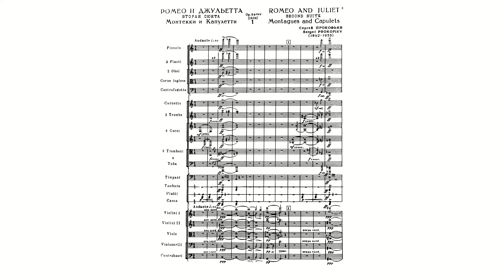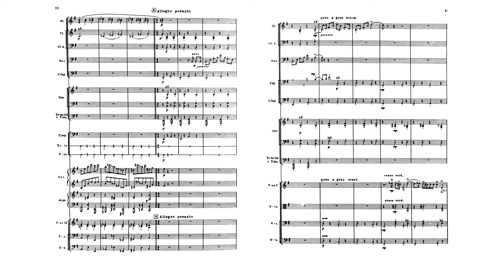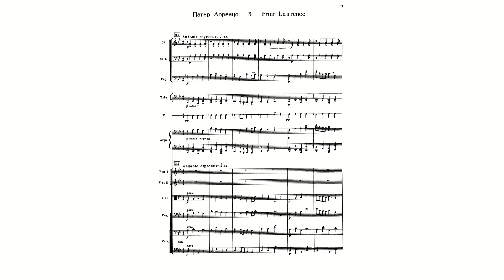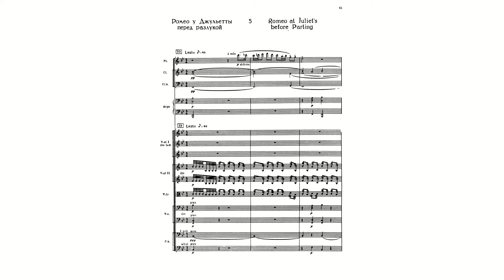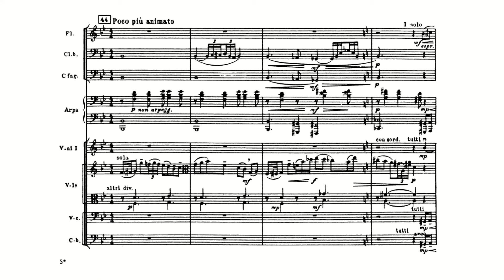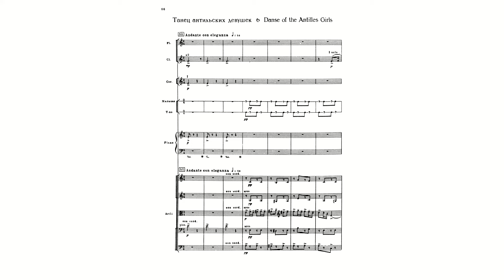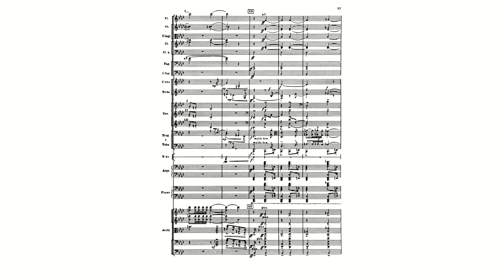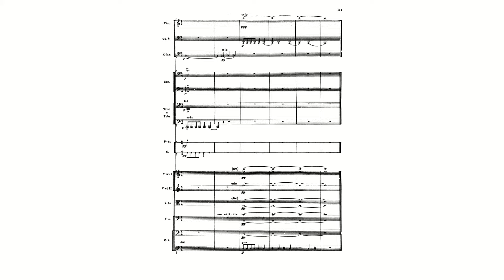Prokofiev: Romeo and Juliet Suite No. 2, Op. 64ter (with Score)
Sergei Prokofiev:
Romeo and Juliet Suite No. 2, Op. 64ter (with Score)
Conductor: Mariss Jansons
Orchestra: Oslo Philharmonic Orchestra

00:00 1. The Montagues and Capulets (Монтекки и Капулетти)
04:55 2. The Young Juliet (Джульетта-девочка)
08:46 3. Friar Laurence (Патер Лоренцо)
11:18 4. Dance (Танец)
13:17 5. Romeo and Juliet Before Parting (Ромео и Джульетта перед разлукой)
21:46 6. Dance of the Girls With Lillies (Танец антильских девушек)
24:01 7. Romeo at Juliet's Grave (Ромео у могилы Джульетты)

Based on a synopsis created by Adrian Piotrovsky (who first suggested the subject to Prokofiev) and Sergey Radlov, the ballet was composed by Prokofiev in September 1935 to their scenario which followed the precepts of "drambalet" (dramatised ballet, officially promoted at the Kirov Ballet to replace works based primarily on choreographic display and innovation). Following Radlov's acrimonious resignation from the Kirov in June 1934, a new agreement was signed with the Bolshoi Theatre in Moscow on the understanding that Piotrovsky would remain involved.

However, the ballet's original happy ending (contrary to Shakespeare) provoked controversy among Soviet cultural officials. The ballet's production was then postponed indefinitely when the staff of the Bolshoi was overhauled at the behest of the chairman of the Committee on Arts Affairs, Platon Kerzhentsev. The ballet's failure to be produced within Soviet Russia until 1940 may also have been due to the increased fear and caution in the musical and theatrical community in the aftermath of the two notorious Pravda editorials criticising Shostakovich and other "degenerate modernists" including Piotrovsky. The conductor Yuri Fayer met with Prokofiev frequently during the writing of the music, and he strongly urged the composer to revert to the traditional ending. Fayer went on to conduct the first performance of the ballet at the Bolshoi Theatre.

Suites of the ballet music were heard in Moscow and the United States, but the full ballet premiered in the Mahen Theatre, Brno (then in Czechoslovakia, now in the Czech Republic), on 30 December 1938. This version was a single-act production with music mainly from the first two suites. Prokofiev was not able to attend the premiere due to his status of outbound restriction.